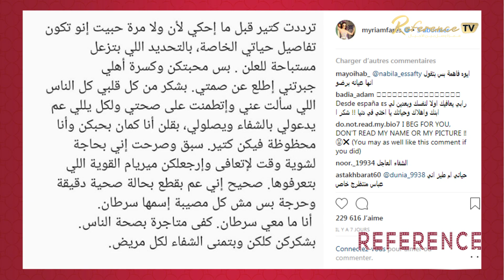Reference News آخر أخبار الفن و الفنانين